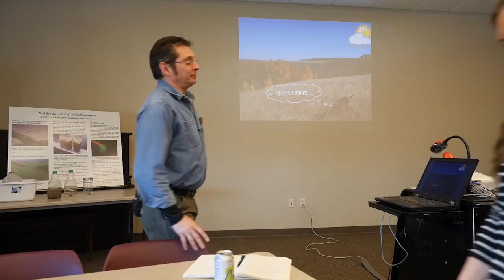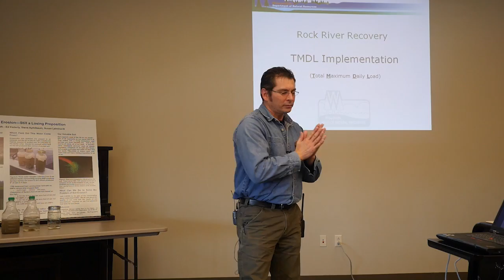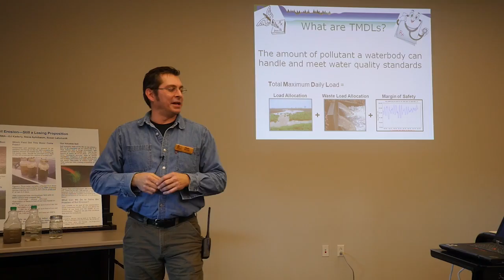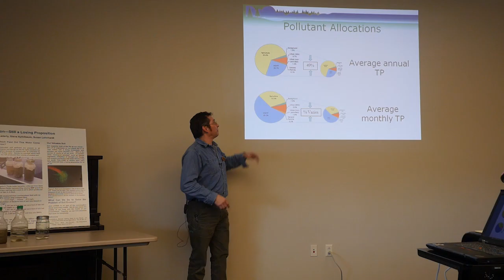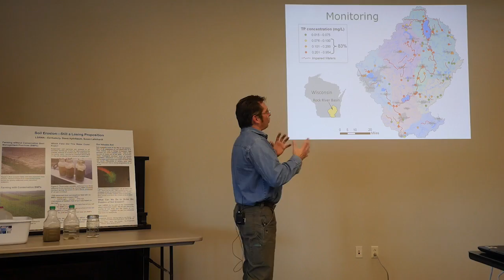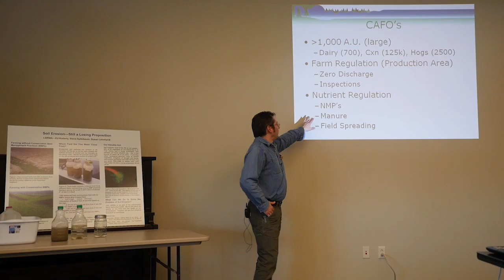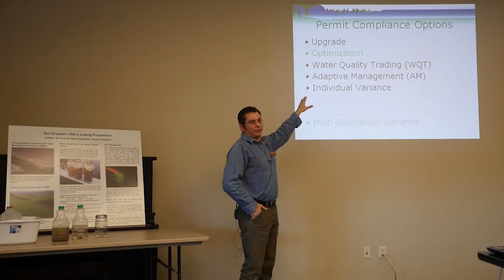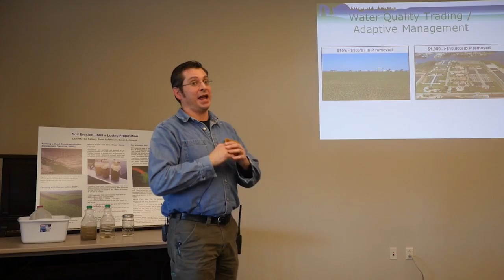Sugar River Summit 2016 2 Mark Riedel Part 1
The Clean Water Act of 1972 established a process for identifying impaired waters and implementing water quality recovery across the country.  In the Rock River Basin in Wisconsin, public and private partners have come together to design and implement such a water quality program.  What are the elements of Rock River project, and what progress has been made toward recovery since project kick-off in 2014?